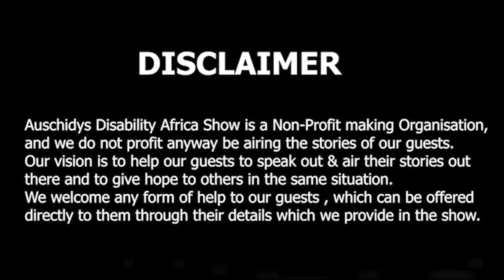"Navigating Brilliance: Juniette Kanga's 2e Journey"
In our story, we introduce Juniette Kanga, the managing consultant of Bliss Navigators based in California, USA. Juniette stands out not only for her professional role but also for her unique expertise in a field known as "twice exceptional" or "2e." Being "twice exceptional" refers to individuals, often children, who possess both exceptional intellectual abilities and one or more learning disabilities, such as dyslexia, ADHD, or autism spectrum disorder. These individuals are truly unique, as they exhibit extraordinary cognitive strengths alongside challenges in specific areas of learning or functioning. In essence, they think and process information differently from the norm. Juniette's expertise in this realm makes her a valuable resource in understanding and supporting the complex needs and capabilities of these remarkable individuals.